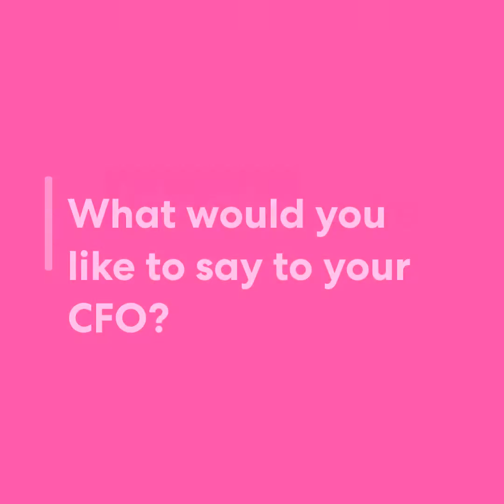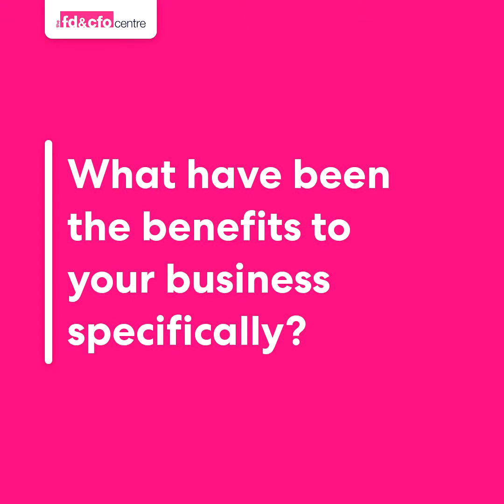Matthew Sledge, HP Stores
John helped us with three big issues; cash flow, processes and ERP. He created more time for me to focus on other areas of the business and gave me peace of mind knowing the finances were being handled.